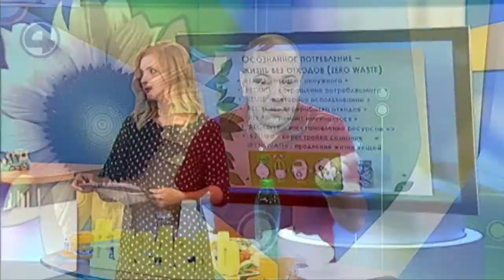НАЧНИ СЕГОДНЯ | Учимся сортировать мусор правильно | 11.08.20